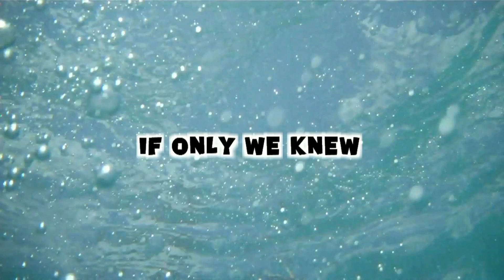CHLOE CAM! (Day 516 - 12.21.11)